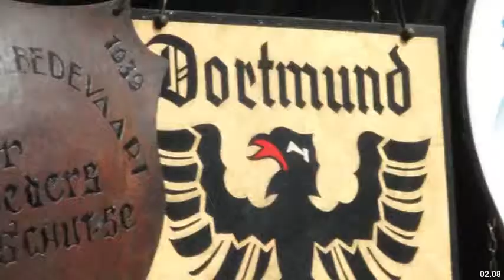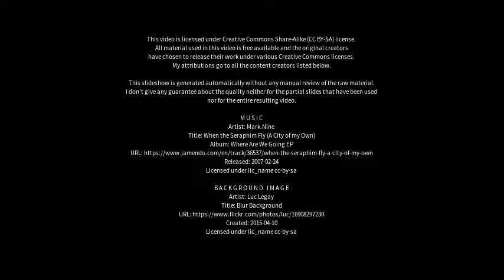Best places to visit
Best places to visit - Kevelaer (Germany) Best places to visit - Slideshows from all over the world - City trips, nature pictures, etc.